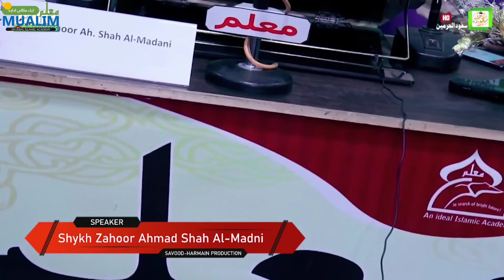Is Salafi Ideology An Independent Thought || Prof. Zahoor Ahmad Shah Al Madani